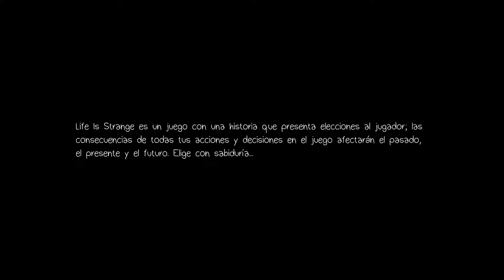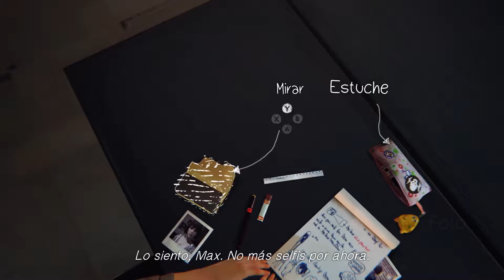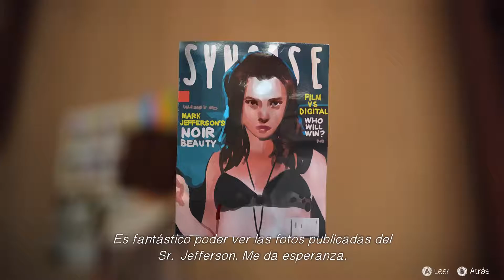Gameplay Gratutio - Life Is Strange - Capitulo 1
El gameplay gratuito es la sección donde probamos y presentamos videojuegos que se encuentran gratis por si se te pasa el dato que vayas y juegues el título sin gastar ni un churro. Que lo disfruten.

PC
Procesador: Intel i7 4790
RAM: Corsair Vengance 16 Gb
PLACA: Asus B85-Pro Gamer
Refrigeración líquida: Corsair H80i
Gabinete: NZXT Phantom PHAN-001BK Black
SSD: Kingston 250 Gb
HD: 1 Tb
FUENTE: Corsair 750W
GPU: EVGA GTX 980 Ti